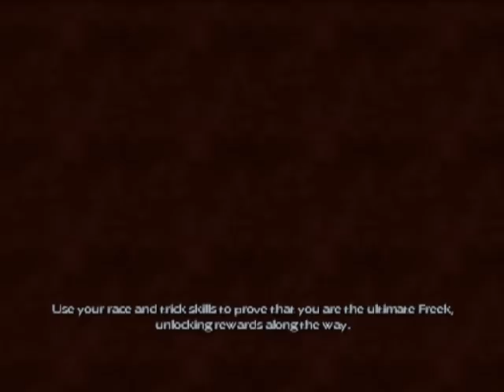Freekstyle (PS2 Gameplay)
Freekstyle (PS2) - Rider: Mike Metzger - Motocross: Tagged - Track: Monumental Motoplex

Picture flying through rugged terrain performing massive jumps at more than 70 mph, hitting a 40-foot jump at the ledge of a 200-foot cliff, and pulling off a backflip, a Tsunami, and a 360 all before you land. In Freekstyle, you can perform these tricks on nine different tracks. Choose from any of eight different riders with their own unique attitude and style, and then fly high in Circuit, Race, Freestyle, and Freeride game modes. If this sounds like your idea of a good time, then you're ready for the extreme lifestyle of motoX racing.